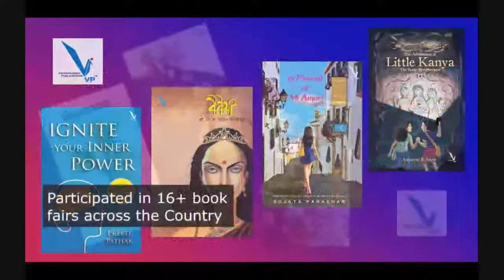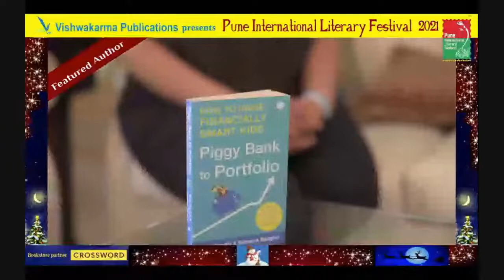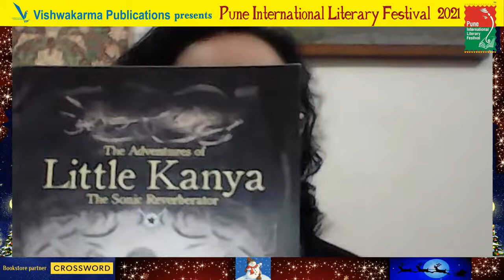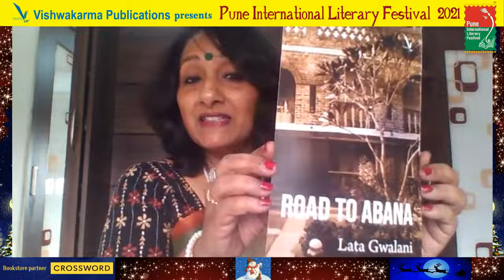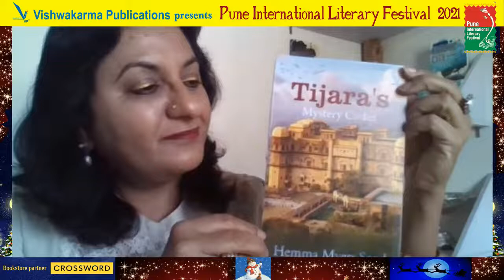Studio 2 - Fact to Fiction: Making of a Novel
Fact to Fiction:
Making of a Novel
Lata Gwalani
Ashutosh Kale
Hemma Myers Sood
Ashwini Sane
Moderated by Rohan Bapat